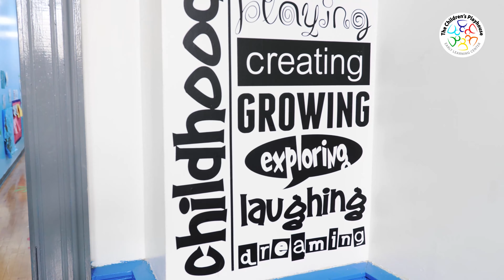Children's Playhouse Walkthrough Video (Whitman)